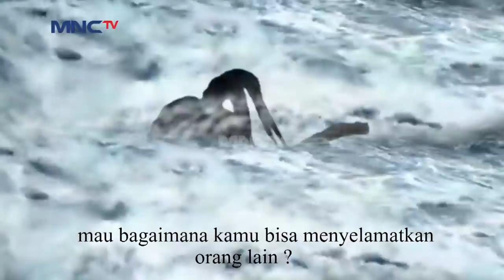Dapatkah Ratu Ambar Melawan Mak Lampir - Kembalinya Raden Kian Santang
Kembalinya Raden Kian Santang Eps 568 - 06 April 2021